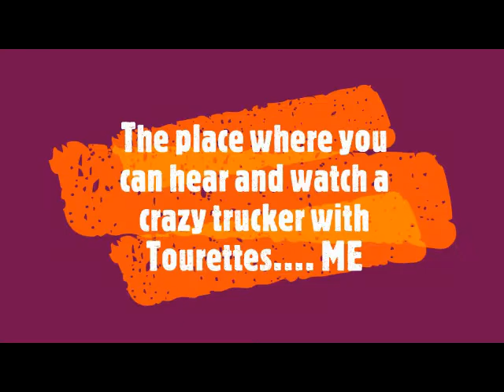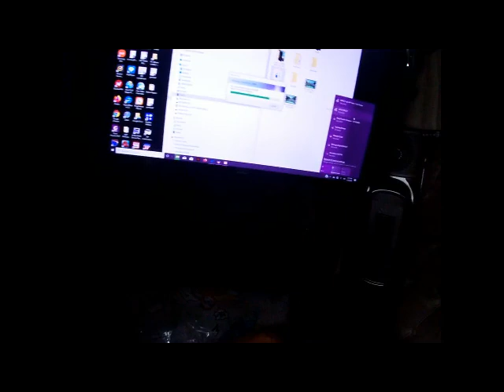Got Kicked out of Lowe's and almost towed at Walmart for trying to sleep overnight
I usually park when I'm bobtail around Lowe's Because they have free WIFI, plus they are generally safe places to park. Well I got woke up at 12:30 and told to leave by a tow truck. I was told there was no overnight parking. Funny how I didn't see him go towards the 20+ cars in the Lowe's parking lot scattered in between there and the plaza. I guess it's only no overnight parking for big trucks but cars can leave their cars overnight any day of the week.

Well I was going to go back to the terminal and park there but saw 2 motor homes, a few Amazon vans and a tractor trailer parked in Walmart on my way back. I figured if all of them are parked on the side of Walmart, I'd be ok. WRONG. I'll be darned if about 15 minutes after I parked I heard a knock on my door and guess who it was, A SEMI-TRUCK tow truck driver. He was there to tow trucks.

Now my question is this. Why is it ok to harass and tow trucks but motor homes are ok to stay overnight? I have been shopping a couple times and have spent around $100 in that Walmart this week. Truck drivers spend good money in Walmart. I buy all my oil, washer fluid, brake cleaner and many other supplies for the truck from there not to mention the groceries. Who do they think supplies all the goods that the customers purchase, TRUCK DRIVERS.. ONE DAY truck drivers will all unite and stop delivering to the distribution centers and see how they like it when they have no freight to take to their stores.

Be safe y'all and be kind to one another. Spread LOVE NOT HATE